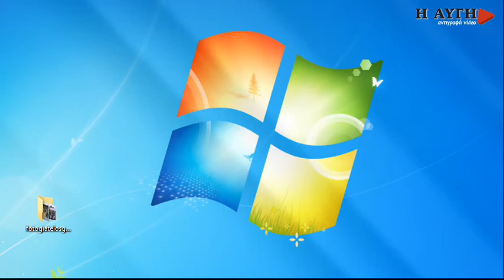Μ. Κασσής: Πάμε για εκλογές, δεν θα βρεθούν οι 180 βουλευτές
στο ΣΚΑΙ